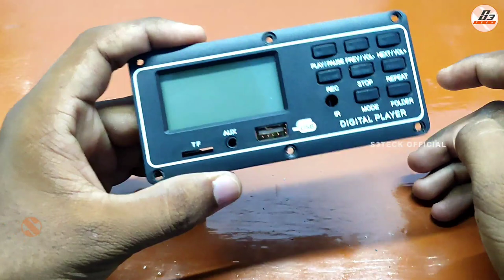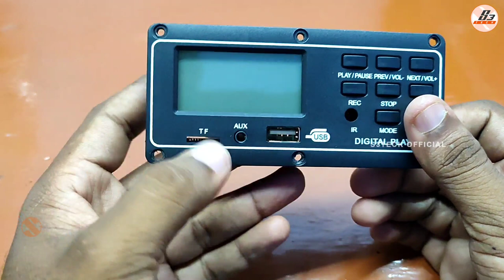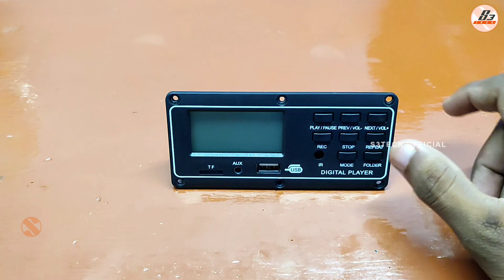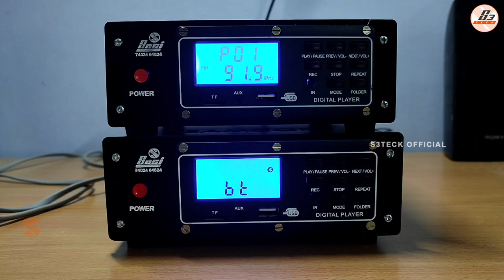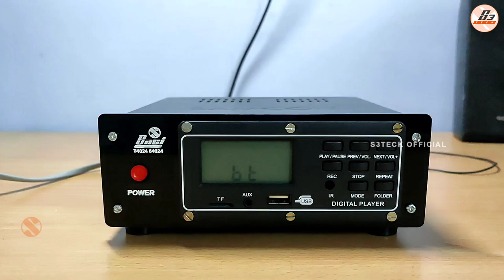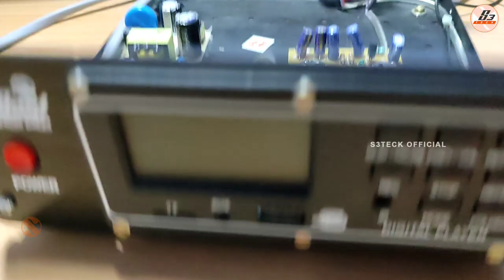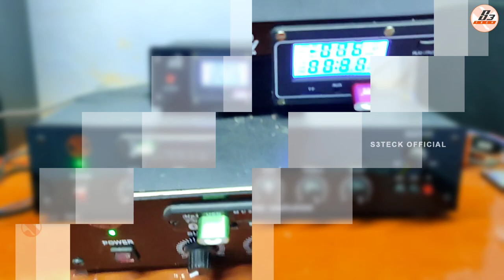USB Pre Amplifier Using VIRE USB Player